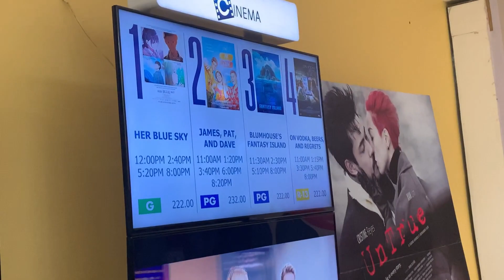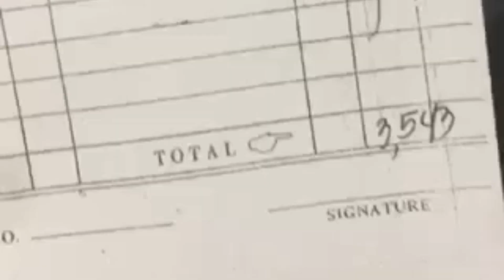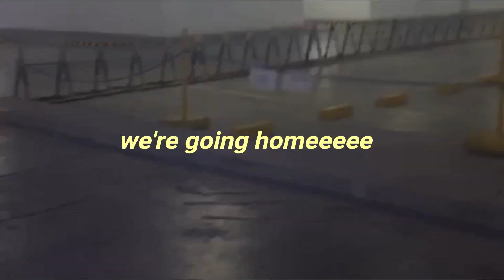valentines day with friends because we have no jowa 🥴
first vlog with friends— watch our kalokohan this is how my friends and I hangout💸